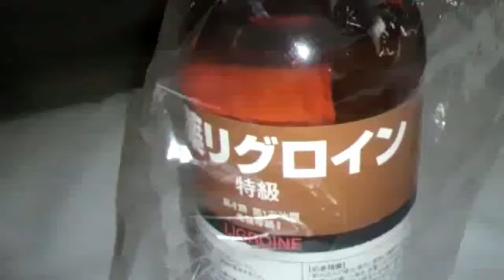リグロイン（ベンジン）ポロシャツ染み抜き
服にリグロインを用いることは大概、洋服ではなく和服、着物に関する情報ばかりである。
当動画では「nu 白 ポロシャツ (子供服、サイズ160, Made in Japan)」（小6のときの市内小学校の合唱コンクールで自分のクラスのみの「トップス：白、ボトムス：黒」の決まりから父親が通勤の帰りに買ったもの。当時の勤務地は東京・蒲田なので 東急プラザ蒲田4Fにあった「蒲田店」の可能性が高い。他セレクトショップとかは調査困難。ブランドのオーナーは株式会社嬉泉）を対象に用いた。

このポロシャツのしみ1点は8年以上前からあると見られ、水性の洗濯（ウェットクリーニングとは言わないか）で落ちない。
当動画ではリグロインを用いた染み抜き、シミ抜き、しみ抜き（ドライクリーニングとは言わないか）を試している。
当動画での行為で染み抜きが目論見通りに達成されたと私は思えない。

この撮影より後の時で、リグロインは水道水やエタノール（アルコールの一種）で落ちなかった任意の汚れを落とすことに成功している。
それは、靴のスエードまたはヌバックの起毛部分（内側のヒール部分＝腰裏）の、購入前から付いていた汚れである。
このリグロイン製品は、「試薬リグロイン 500ml」であり、本体には「JXTGエネルギー株式会社」という名前（現在の社名はENEOS株式会社とされる）が見られる。

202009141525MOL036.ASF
ligroine (ligroin), benzine, shirt, DIY, dry cleaning?
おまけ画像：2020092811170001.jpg